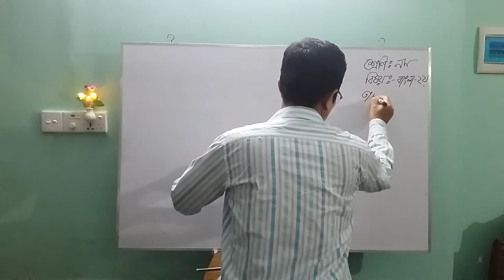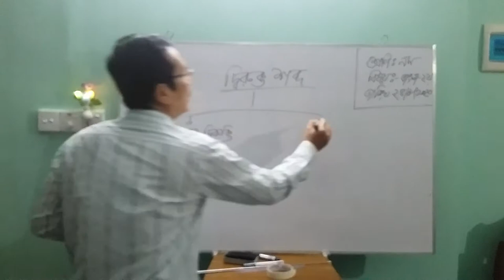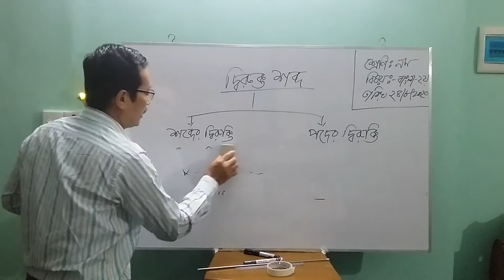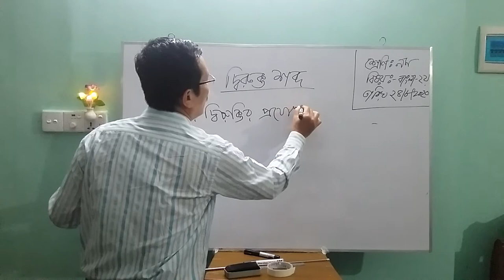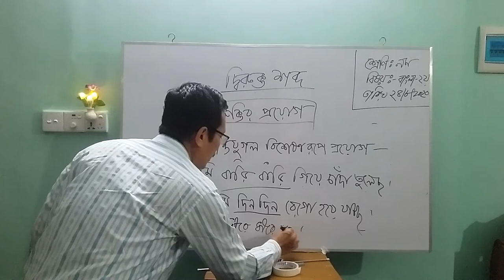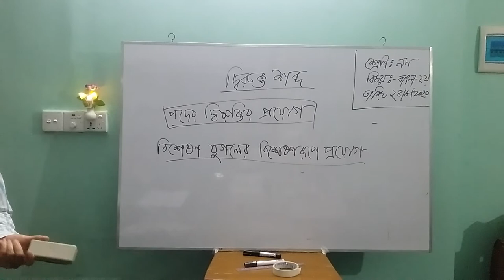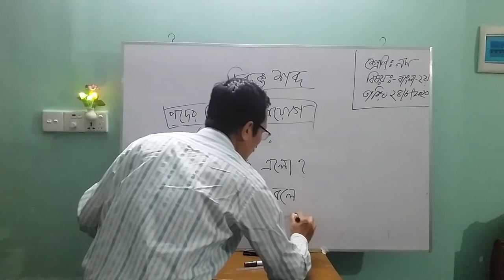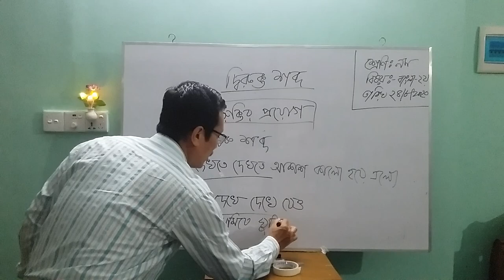Online class.Ripan Chakma.9,Bangla 2nd.